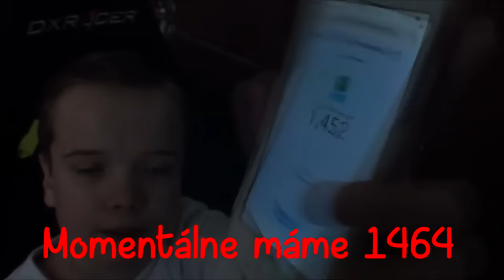POSLEDNÁ ŠANCA! FUT BIRTHDAY TOURNAMENT - FIFA 16 ULTIMATE TEAM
-Klikni zobraziť viac pre info

▬▬▬▬▬▬▬▬▬▬INFO O VIDEU▬▬▬▬▬▬▬▬
Posledná šanca je tu... 20 likes? :)
▬▬▬▬▬▬▬▬▬▬▬KONTAKTY▬▬▬▬▬▬▬▬▬▬▬
►Skype: bilvederm1
►Použite kód "fuzzy88" pre 5% zľavu!
►Moje PSN: fuzzy88isbest
▬▬▬▬▬▬▬▬▬▬▬INFO▬▬▬▬▬▬▬▬▬▬▬▬▬▬▬
►Mikrofón: Behringer C-1U
►Hry natáčam pomocou programu: Frapsu
►Render vykonávam pomoci programu: Sony Vegas Pro 13.0
►Náhladné obrázky na videu si robím sám. Používam na to program: Photoshop CS6
►Vlogy natáčam pomocou kamery: Sony Handycam HDR-TG3E
Ak mi chcete poslať nejaký dopis prípadne balík kontaktujte ma na Skype (meno: bilvederm1) a ja vám pošlem adresu. :)